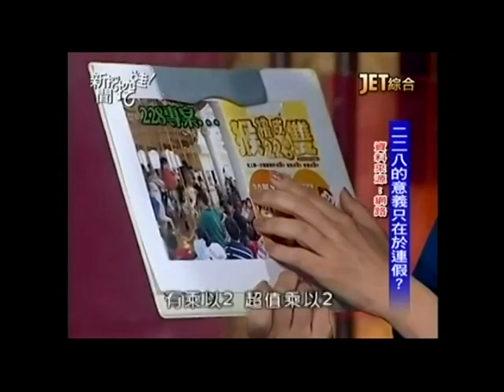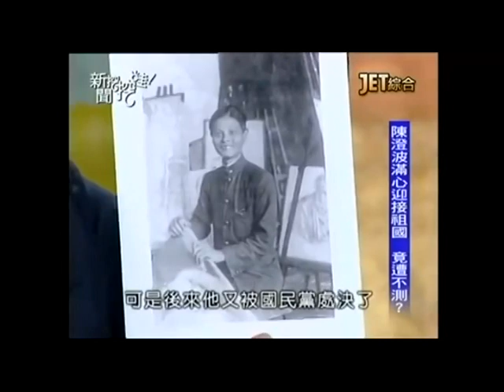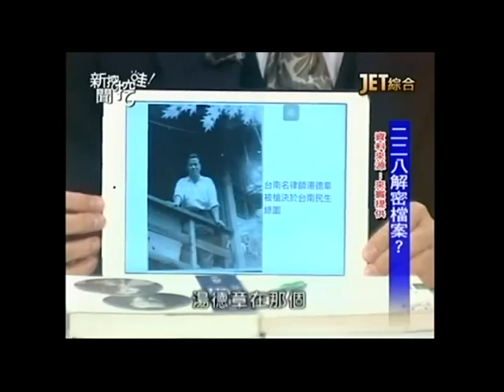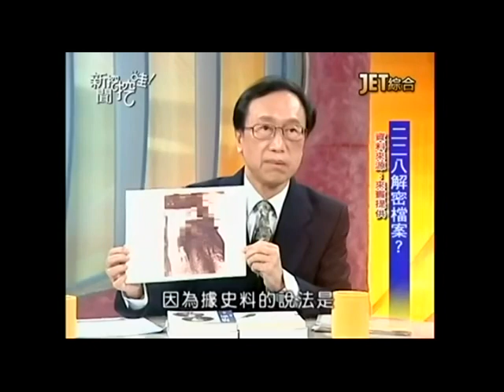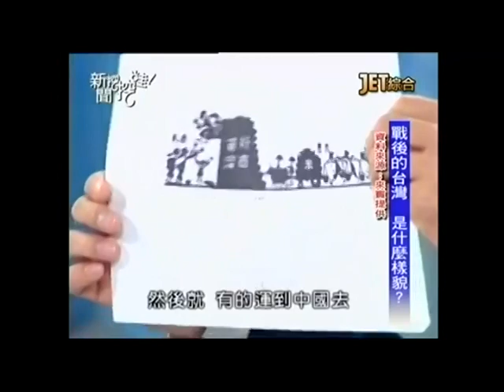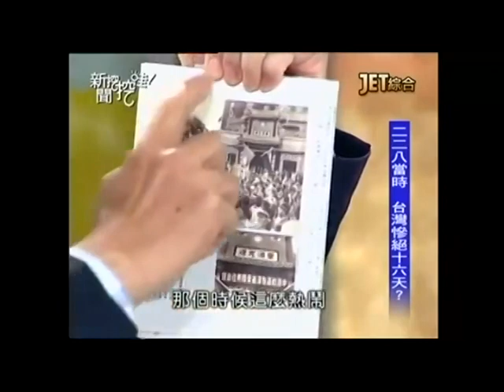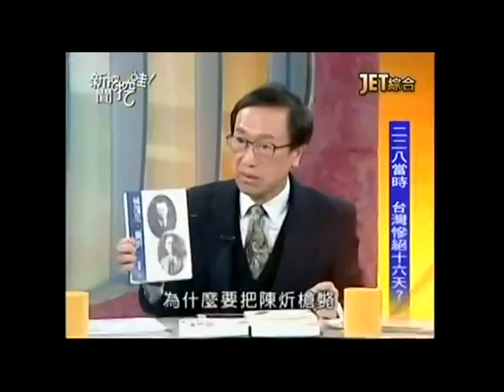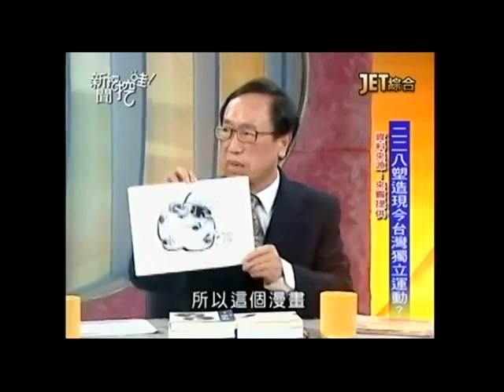新聞挖挖哇：228的意義160229